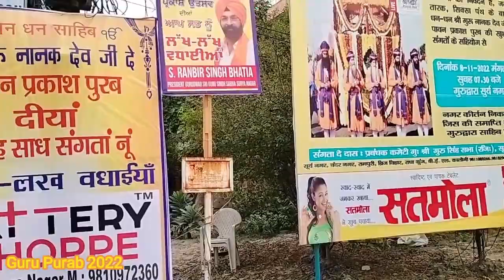Guru purab 2022